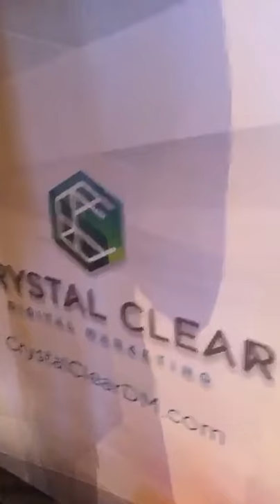Dr. Okoro with RealSelf Founder, Tom Seery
Dr. Okoro showing Tom Seery how to do SnapChat.